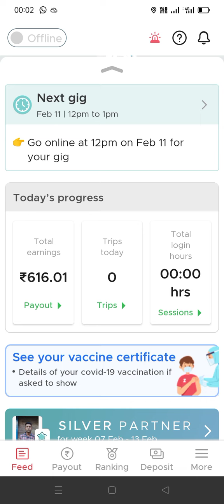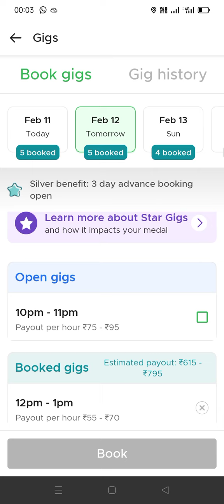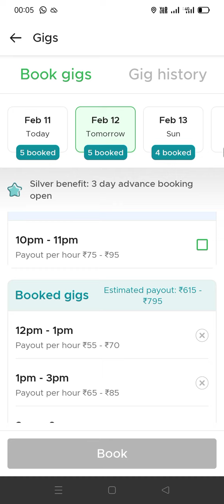😀😲zomato gigs ना मिले तो क्या करें। zomato gigs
zomato gigs, Zomato gig payout,